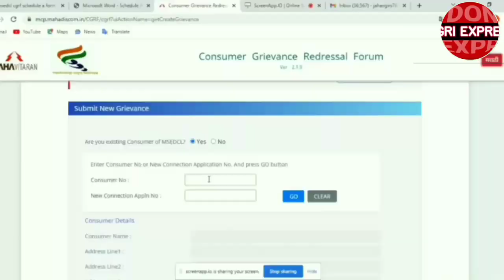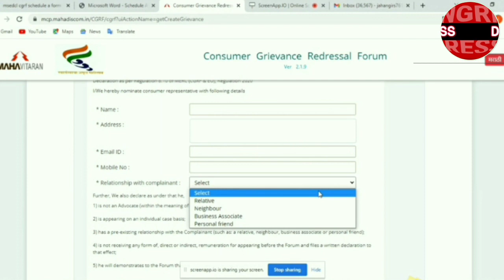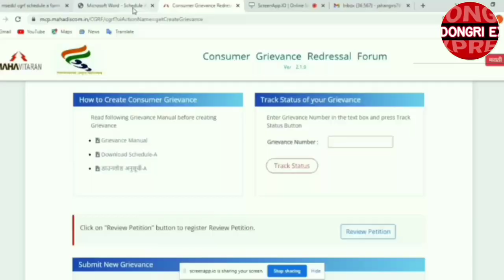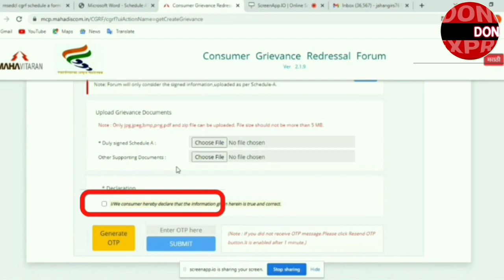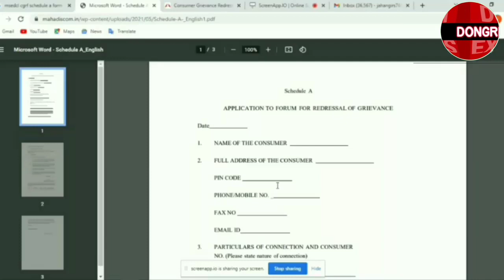टोरेंट पावर से हर शिकायत करने वालो को होगी राहत । फरहत अमीन ने इनफॉर्मेशन वीडियो किया जारी।